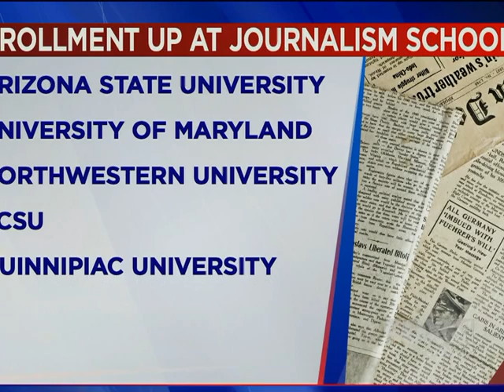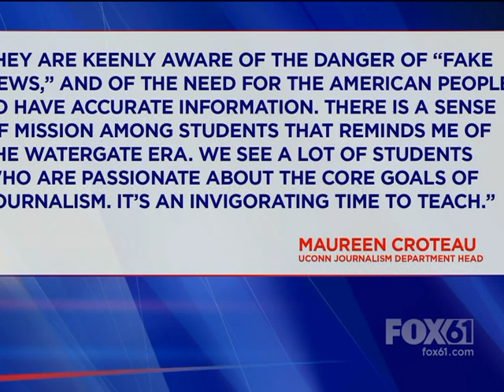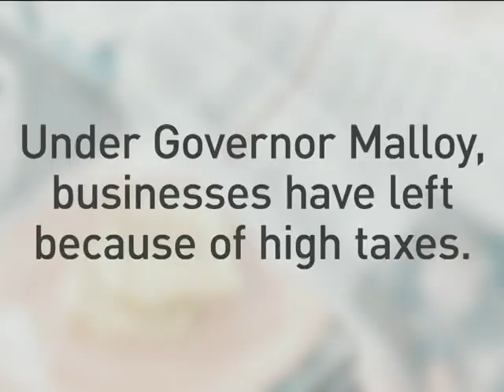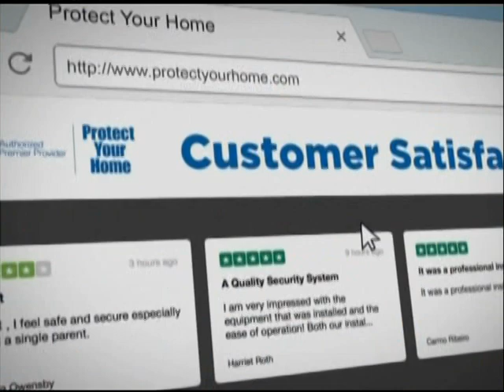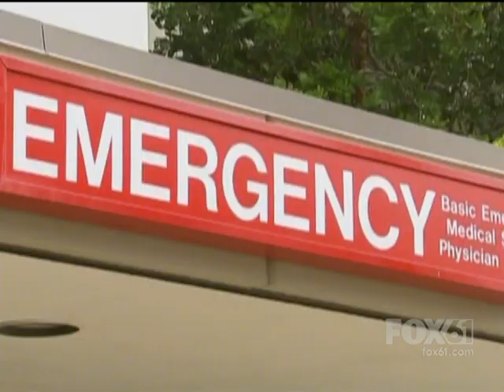WTIC Channel 61 Hartford Ct The Stan Simpson Show September [9-29-2018]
local Guest from the Ct area